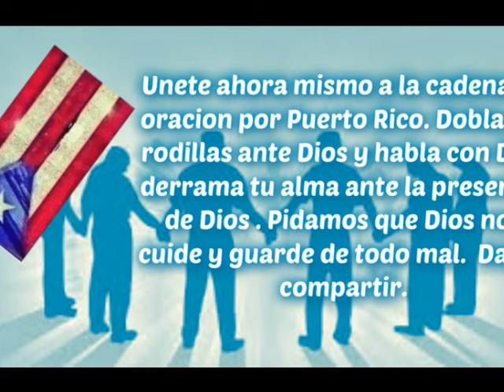Invitacion a orar ahora mismo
Maribel te invita a orar a Dios ahora.